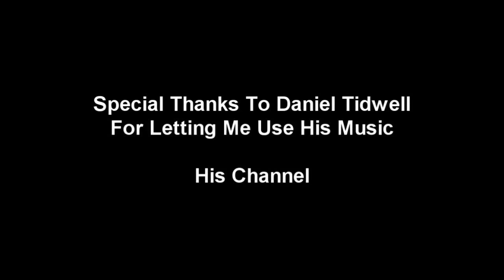12 Hours Of Kalphite King 7 Drygore Drops!!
NightmareRH's Production Presents 12 Hours Of Kalphite King 7 Drygore Drops!!